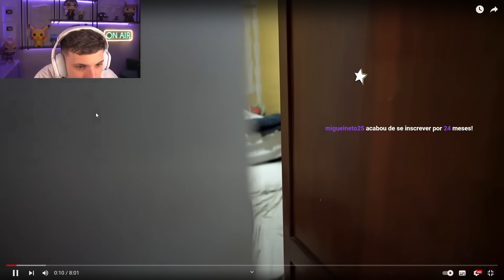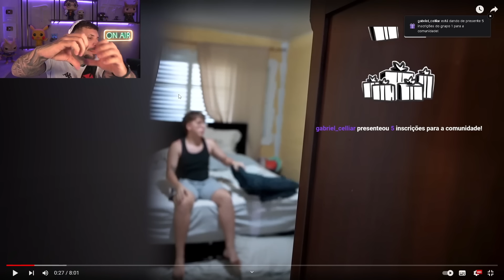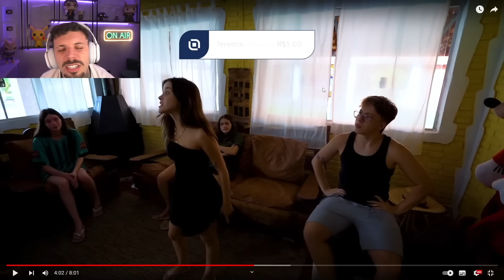O Namorada da Manu Bateu no Zanella E...